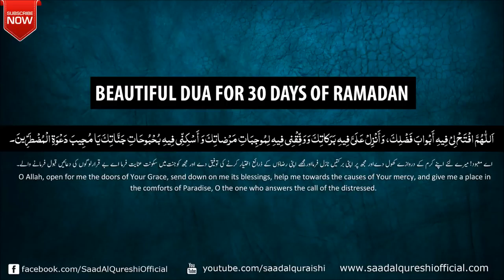BEAUTIFUL DUA FOR 30 DAYS OF RAMADAN ᴴᴰ